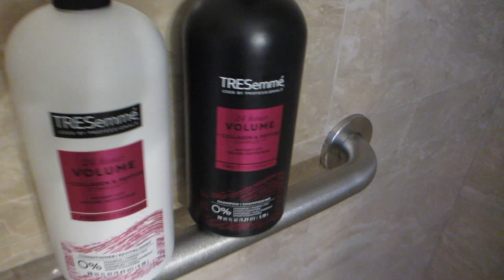Moen Bathroom Safety 24" Shower Grab Bar (R8924P): Review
🛒 Moen Toilet Paper Holder (DN8308CH)
🛒 Moen Boardwalk 2-Handle Faucet (WS84820)